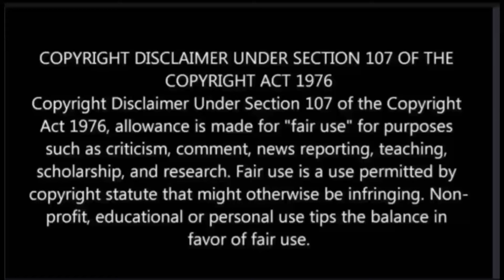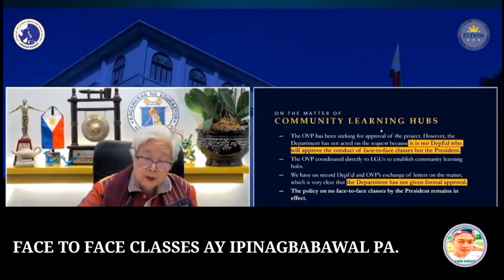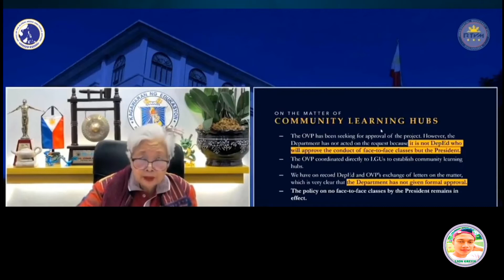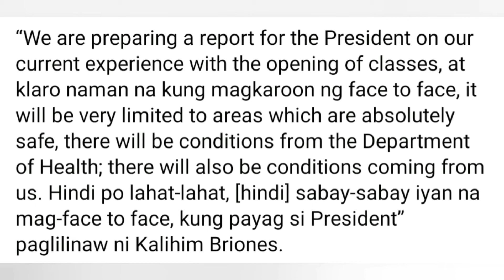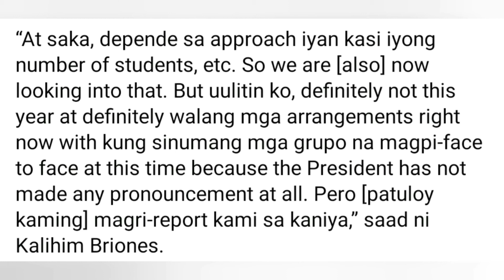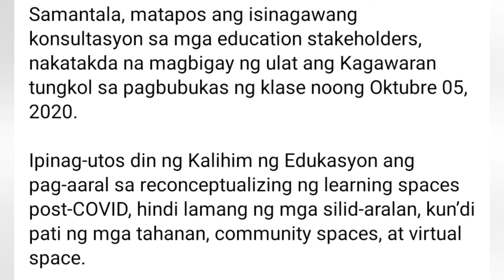DEPED UPDATE : face-to-face classes hindi pa ina-allowed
courtesy : Sirpogi ELYU